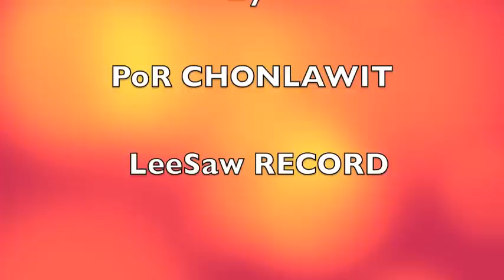Medlay คริสตมาส Cover By ปอ ชลวิชญ์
...เพลงนี้คือ1ใน4เพลง โปรเจ็คพิเศษ"christmas song covers 2012" จากค่ายเพลง LeeSaw RECORD โดยศิลปินคือ PoR CHONLAWIT
***ท่านใดต้องการเพลงจากโปรเจ็คพิเศษ"christmas song covers 2014" เพียงแค่ดาวน์โหลดฟรีจากลิ้งนี้

***อัลบั้มนี้ไม่มีขายนะครับ ผมทำฟรีครับผม ผมทำเพื่อถวายเกียรติพระเจ้าครับ
 อยากสรรเสริญพระเจ้าครับด้วยความสามารถที่พระองค์ส่งมอบให้ผม
ผมจึงอยากจะขอแบ่งปันให้ทุกๆคนได้รับความสุขนี้และสรรเสริญพระเจ้าไปด้วยกันนะครับ
.เพื่อนๆสามารถส่งต่อ ฟอร์เวิดอัลบั้มชุดนี้ได้เลยเต็มที่นะคัรบ ผมจะยินดีมากๆครับผม :)